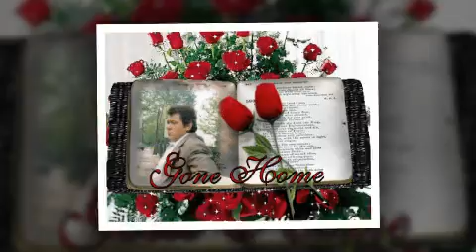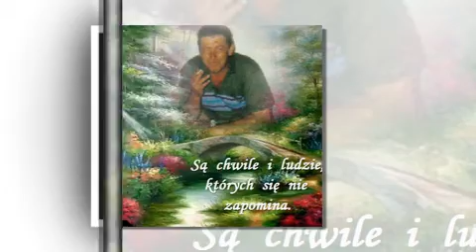✿ Wspomnień czar ✿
,, Cofam się pamięcią do chwili, kiedy się to zaczęło, ponieważ wspomnienia to jedyne, co mi pozostało."